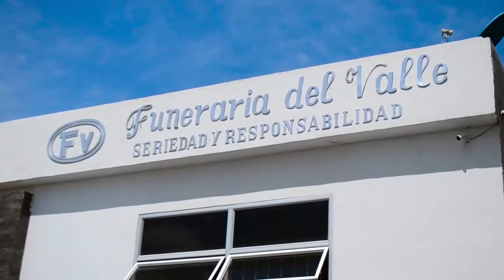ADULTO MAYOR QUE FALLECIÓ EN EL SUR DEL CESAR DIO POSITIVO PARA CORONAVIRUS